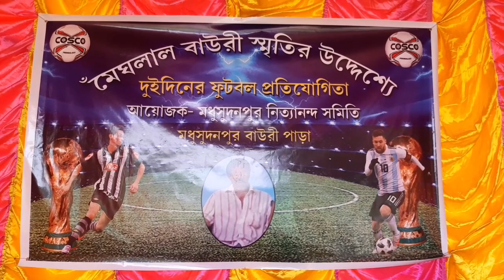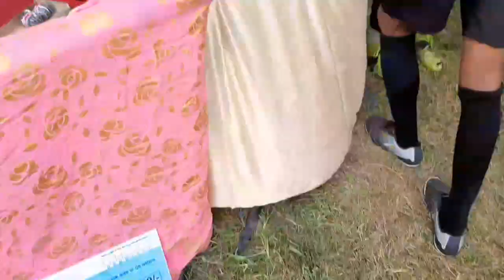1st Day স্বর্গীয় মেঘলাল বাউরী স্মৃতির উদ্দেশ্যে ফুটবল আয়োজকে মধুসুধনপুর নিত্যানন্দ সমিতি